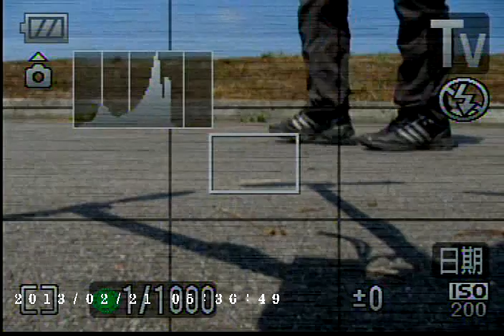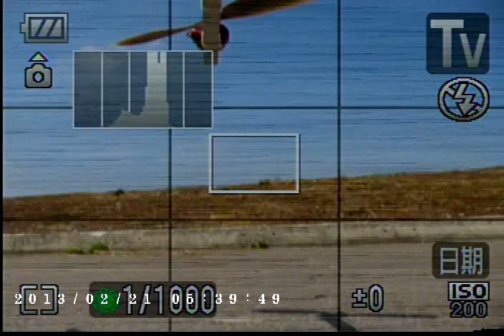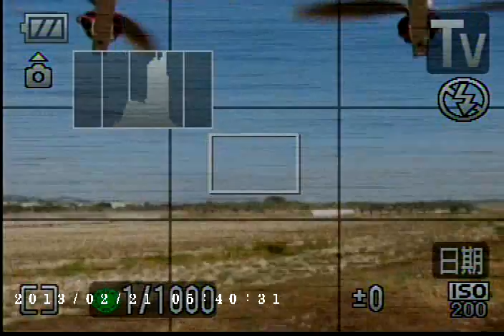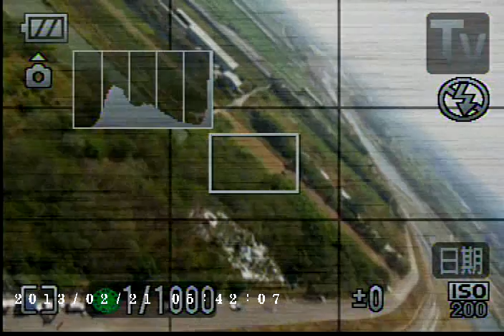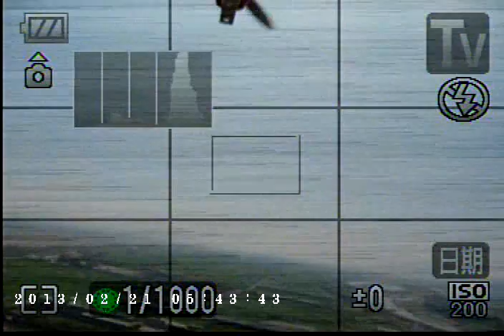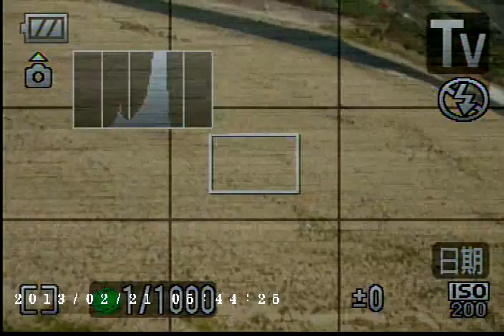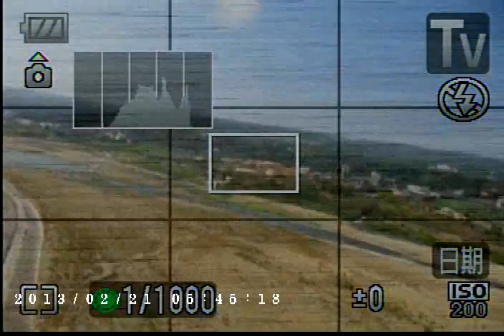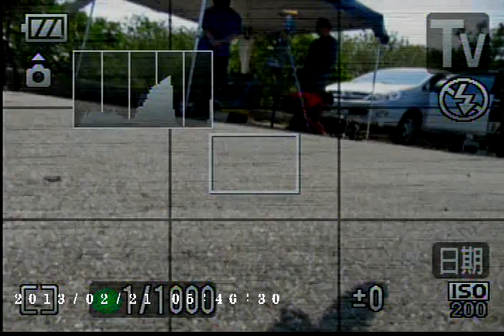阿仁悟空8軸空拍測試